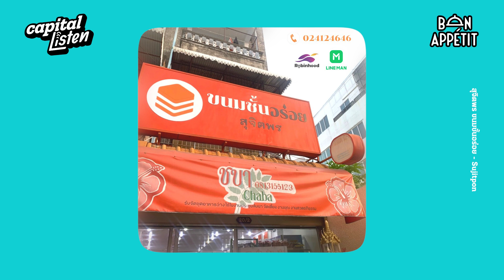ชมพู บุญรักษา ทายาทร้าน ‘สุจิตพร ขนมชั้นอร่อย’ ผู้อยากทำให้ขนมไทยแมสกว่าที่เคย | Bon Appétit EP.70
ใครที่ผ่านไปผ่านมาแถวโรงพยาบาลธนบุรีคงคุ้นเคยกับร้าน ‘สุจิตพร ขนมชั้นอร่อย’กันมาบ้าง นอกจากชื่อร้านที่สะดุดตา อ่านแล้วให้ความรู้สึกว่าคงต้องอร่อยแน่นอน ร้านขนมไทยแห่งนี้ยังยืนหนึ่งเรื่องขนมมากว่านานกว่า 30 ปี ซึ่งอายุที่ยาวนานแถมมาด้วยรสชาติที่อร่อยแม้กาลเวลาจะผ่านไป ก็ทำให้เป็นอีกหนึ่งร้านขนมไทยขวัญใจชาวย่านอีกด้วย

สุจิตพร ขนมชั้นอร่อย คือร้านขนมไทยที่แรกเริ่มขายเพียงขนมชั้น ก่อนที่ต่อมาจะขยายขายขนมไทยอื่นๆ มากขึ้นจากคำเรียกร้อยของลูกค้า อาทิ ตะโก้ หม้อแกง อาลัวและเค้กต่างๆ และแม้ระยะหลังจะมีร้านขนมปัง เบเกอรี่ใหม่ๆ ผุดขึ้นมาในตลาดขนมอย่างต่อเนื่อง ซึ่งแน่นอนมันกลายมาเป็นความท้าทายสำหรับคนทำธุรกิจขนมหวาน แต่ถึงอย่างนั้นสุจิตพร ขนมชั้นอร่อยก็ยังคงยืนระยะมาได้ จนปัจจุบันก็ได้เติบโตขึ้นและมีลูกค้าอยู่ทั่วทั้งกรุงเทพฯ

กว่าร้านขนมชั้นเล็กๆ จะกลายมาเป็นร้านประจำย่านมีเรื่องราวเป็นมายังไง ขนมชั้นของที่นี่แตกต่างจากที่อื่นด้วยอะไร ทำไมหลายคนจึงหลงรักขนมของสุจิตพร และกลยุทธ์ใดที่ทำให้แบรนด์ยืนหนึ่งเรื่องขนมมาได้หลายสิบปี รายการ Podcast Bon Appétit ตอนนี้จะพาไปพูดคุยกับ ชมพู บุญรักษา ทายาทร้าน ‘สุจิตพร ขนมชั้นอร่อย’ ผู้อยากทำให้ขนมไทยแมสกว่าที่เคย ตามไปฟังกันได้เลย